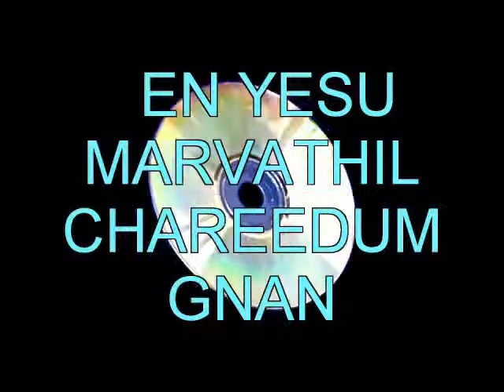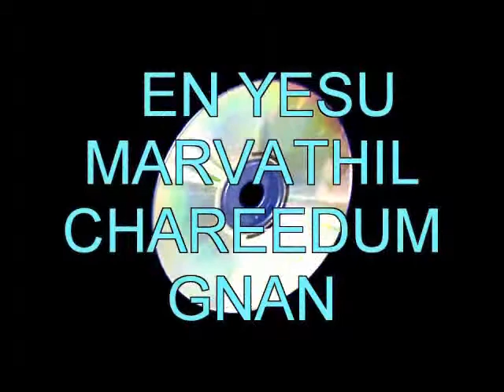EN YESU MARVATHIL CHAREEDUM